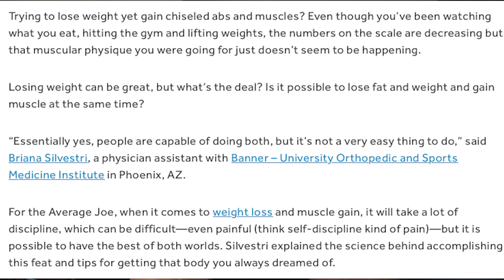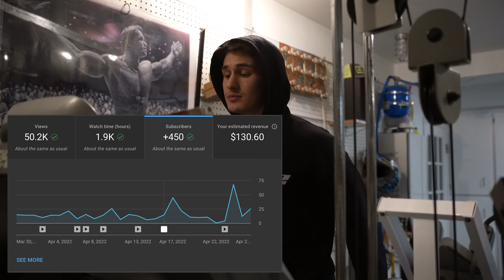First Prep Day Of Getting Shredded For My Bodybuilding Competition | DIE TRYING EP. 1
Today's video marks the first day of my prep. Not only is this my first prep, but it is also my first bodybuilding competition. As some of you may know I am competing in a half marathon and powerlifting show as well. So the type of training to get shredded for my bodybuilding competition will be a little different than most preps, like those competing in summer shredding. With that being said, I am super excited to take you guys through my first prep for my first ever bodybuilding show. Also, this series is called DIE TRYING.